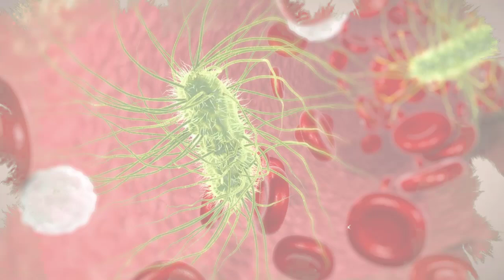ជម្ងឺឆ្លងៈ របេង អេដស៍ រលាកថ្លើម បេ សេ , Infectious diseases Dr.​ Chey Vithia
In this video we want to show you about ជម្ងឺឆ្លងៈ របេង អេដស៍ រលាកថ្លើម បេ សេ , Infectious diseases Dr.​ Chey Vithia​ - SUCCESS REVEAL

ធ្វើបទបង្ហាញដោយ
លោក សាស្រ្តាចារ្យមហាបរិញ្ញា ជ័យ វិទ្យា

✮✮✮✮✮ Enjoy!

✡ ABOUT US ✡
.: Why We create SUCCESS REVEAL channel :.
1. To inspire, Motivate, create new entrepreneur
2. Share Business knowledge, Entrepreneurship, Success
3. Free Business Education Online